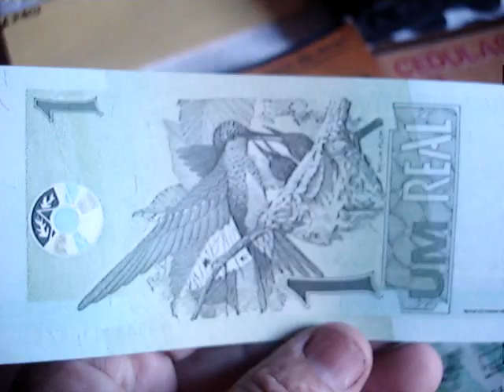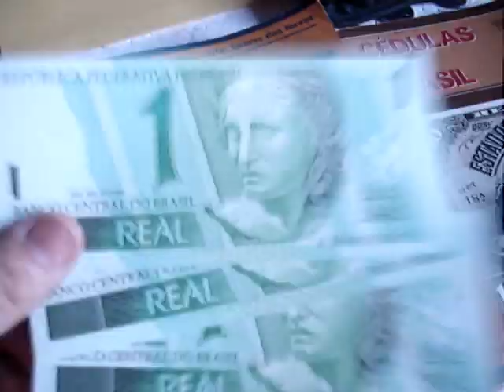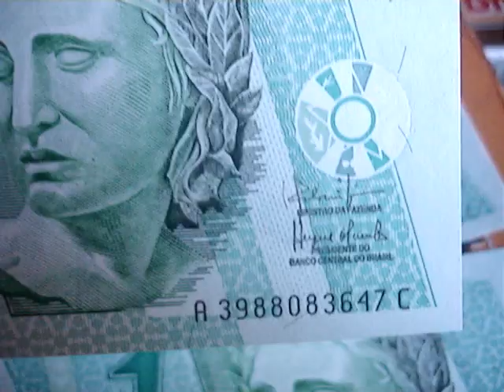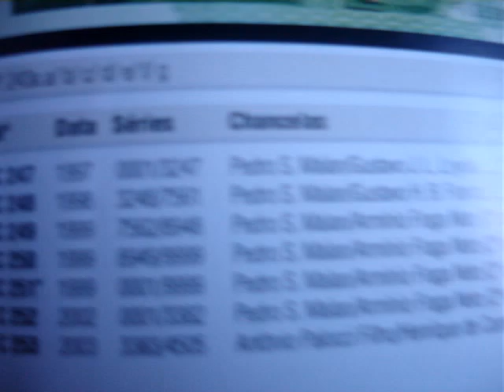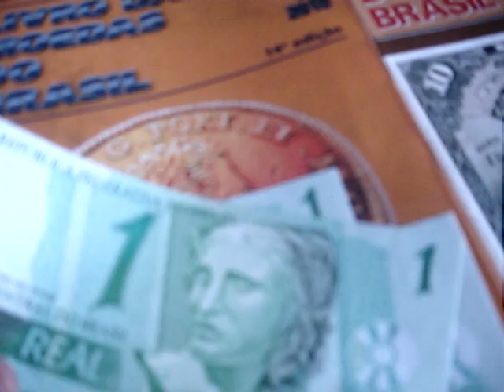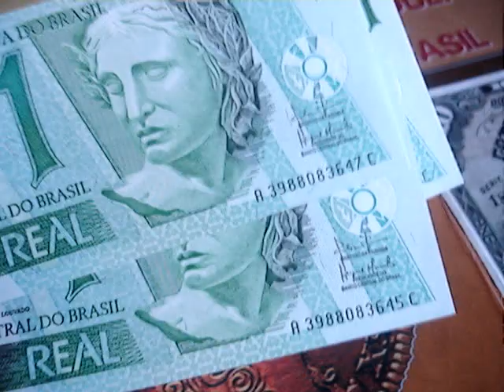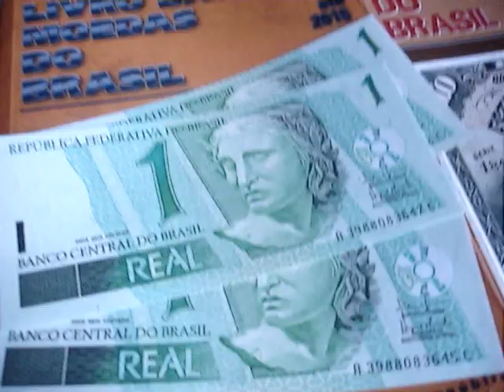CEDULA DE 1 REAL 1994 SUMIU DO COMERCIO QUE PODE VALER ATE 240 REAIS VEJA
NESTE VIDEO MOSTRAMOS CEDULA DE 1 REAL QUE SUMIU FLOR DE  ESTAMAPA